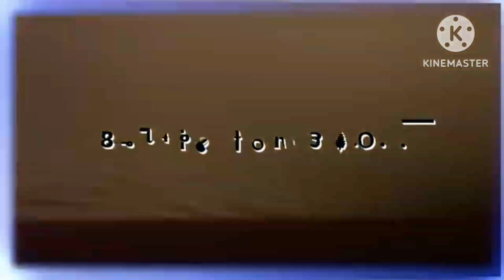This Is BFB: Season Recap Instrumental